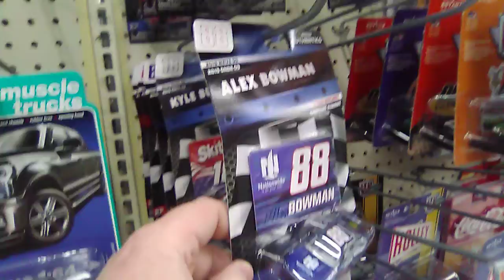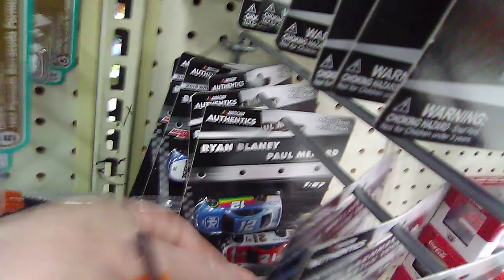Big Lee's Toy Hunt At Walmart (02/01/2020)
type Big Lee's Corner in search, also check out my Teespring Store